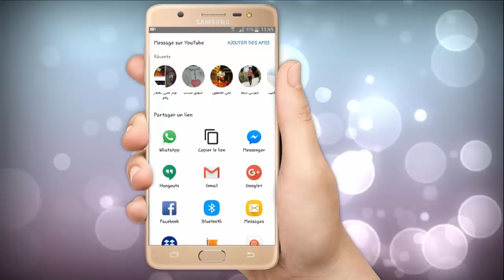كنت أرمي عظام البقر حتى أخبرني الجزار أنه يطول الشعر ويينبث الفرغات ويعالج الصلع جربته وإندهشت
وصفة رائعة و فعالة لتنعيم و تمليس الشعر و علاج الصلع وعلاج تساقط  الشعر للرجال و للنساء و علاج فراغات الشعر. من الامام بالخصوص ستعيد تحفيز البصيلات في فروة الراس و تنشيط الدورة الدموية في فروة الرأس يعمل على تحفيز نمو الشعر وزيادة كثافته باستعمال مكون سحري هو نخاع البقر .